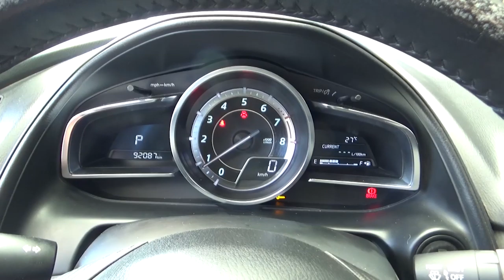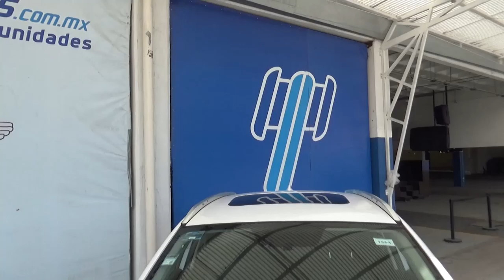Mazda / CX3 / 2017 - H0152527